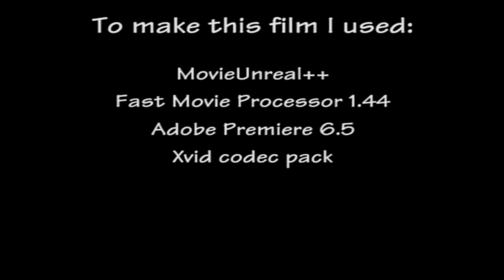Onkel The Moviestar - Tactical Ops Throwback